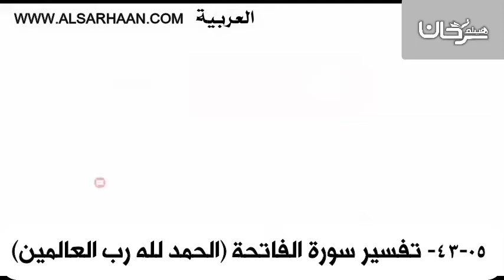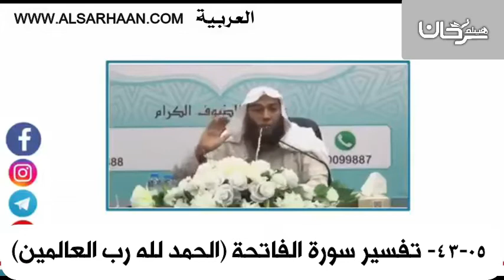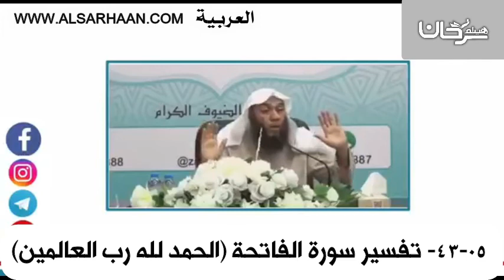43 05 تفسير سورة الفاتحة الحمد لله رب